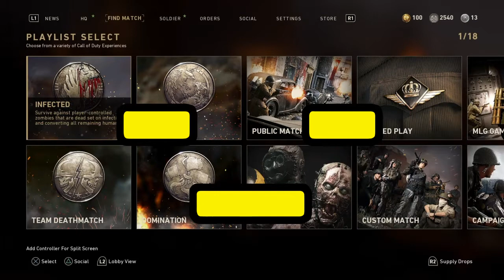How Long Can You Survive??? | COD WW2 Infected Mode